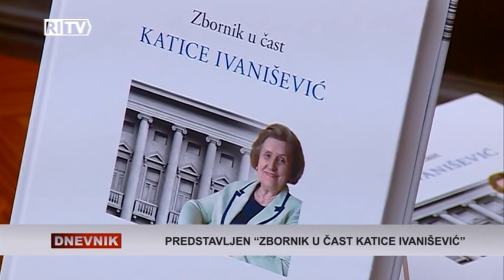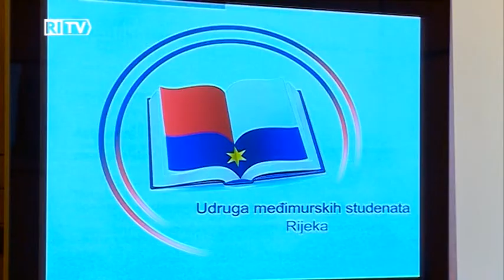RITV DNEVNIK 12-01-2016